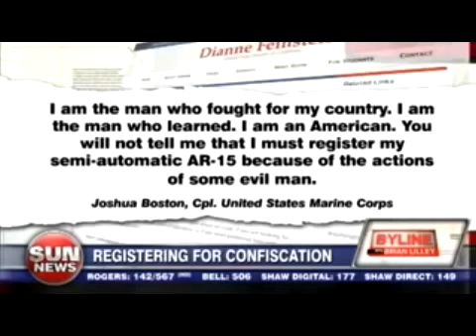Warning about gun confiscation from Canada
We don't have to look far to see what background-checks and registration schemes are really about.